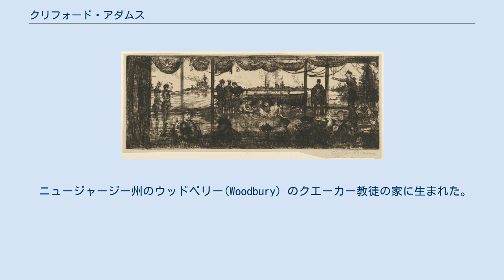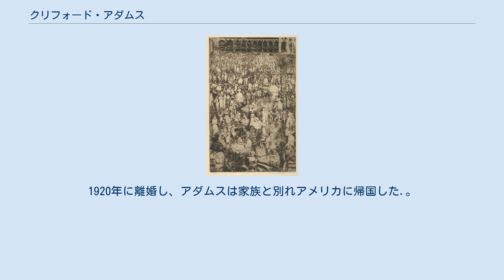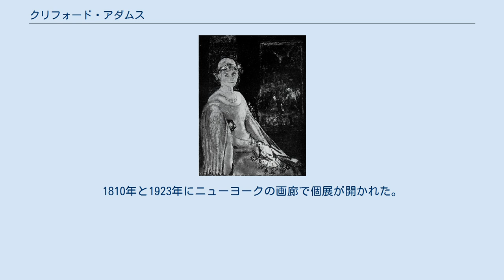クリフォード・アダムス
クリフォード・アダムス（Clifford Isaac Addams、1876年5月25日 - 1942年11月7日）はアメリカ合衆国の画家、版画家である。
 ニュージャージー州のウッドベリー(Woodbury) のクエーカー教徒の家に生まれた。
ドレクセル協会（現在のドレクセル大学）で建築を学んだ後、フィラデルフィアのペンシルベニア美術アカデミーに入学した 。
1899年に、アカデミーからヨーロッパ留学の奨学金を得てパリに渡った。
その前年に、アメリカ出身の有名な画家、ジェームズ・マクニール・ホイッスラーがパリに開いたアカデミー・カルメンに入学し、ホイッスラーのお気に入りの弟子となり、助手として学生を教えることになった。
 アカデミー・カルメンの学生で、女性クラスの助手を務めてていた、アイルランド出身の画家イネス・エレノア・ベイトと知り合い、1900年6月、ロンドンで結婚した.。
夫妻は健康のすぐれなくなったホイッスラーの美術学校の運営を助けたが、学校は1901年に閉校した。
その後夫妻はロンドンに移り、4人の子供が生まれた。
ロンドンや他のヨーロッパの都市で人物画や版画を制作した。
第一次世界大戦中は1919年までイギリス海軍で働いた。
1920年に離婚し、アダムスは家族と別れアメリカに帰国した.。
 ヨーロッパ滞在中の1907年から、時々、ペンシルベニア美術アカデミーの展覧会には出展しており1937年まで出展した。
1924年にナショナル・アカデミー・オブ・デザインが優れた人物画に贈る賞、Thomas B. Clarke Prizeを受賞した 。
1925年にはペンシルベニア美術アカデミーのTemple Gold Medalを受賞した。
1810年と1923年にニューヨークの画廊で個展が開かれた。